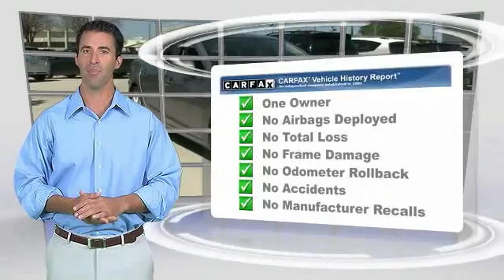2015 Mazda Mazda6 Metairie LA GL14792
2015 Mazda Mazda6 i Touring

Lakeside Toyota
3701 North Causeway

Look! Look! Look! You Win! Mazda has outdone itself with this outstanding-looking 2015 Mazda Mazda6. It just doesn't get any better at this price! It will take you where you need to go every time...all you have to do is steer! TAX SEASON EXTRAVAGANZA @ LAKESIDE TOYOTA!!! Save thousands during the tax season sell off. Use all, part or none of your tax return as your down payment. Get the respect, reliability, service, and vehicle you deserve, need and want with an unmatched price here at Lakeside Toyota!! We look forward to hearing from you!!